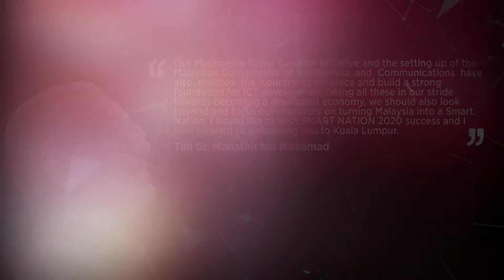SMART NATION 2020 EXPO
Smart Nation: Beyond Vision 2020